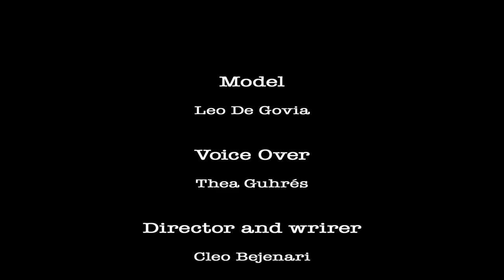Shampoo Ads be Like | Short Parody Film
This is Konse Pictures, and I hope you enjoyed our short short parody

We are two Swedish film makers in the process of studying the art of film. We aspire towards growing our potential into enabling ourselves to create the best films we can make. Our ultimate goals are to one day be able to create entire feature films exploring concepts never-before seen that will entertain, but also put the viewers on thoughts and get their brains ticking.